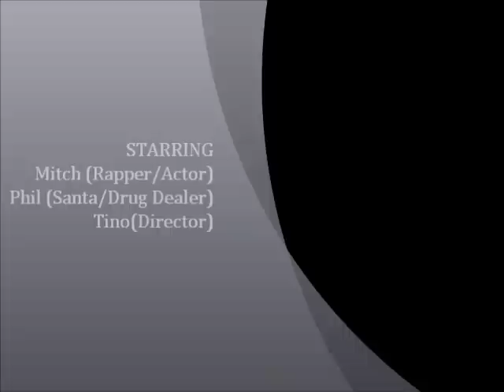Mitch - Candy Cane rap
Newest Hip Hop sensation Mitch released his new holiday hit, Candy Cane Rap! Enjoy!!!